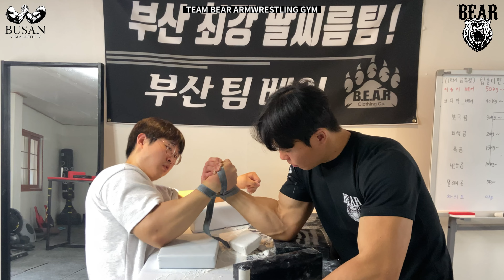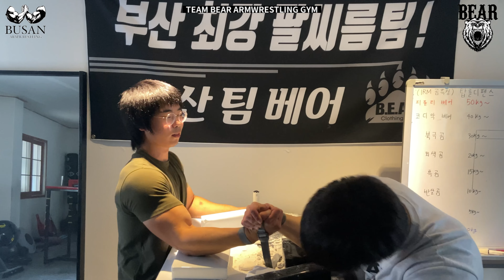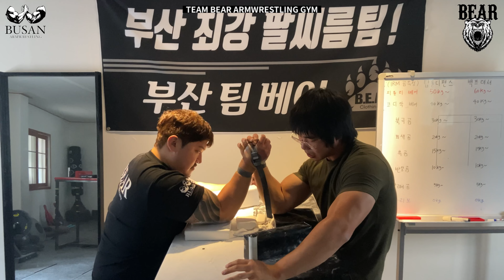팀 베어 vs 창원팀 2023.07.04